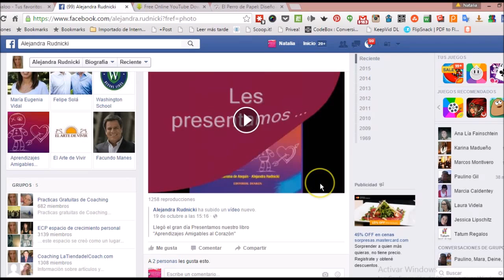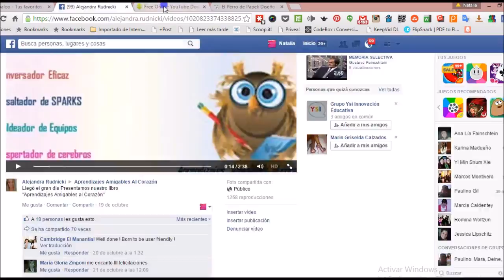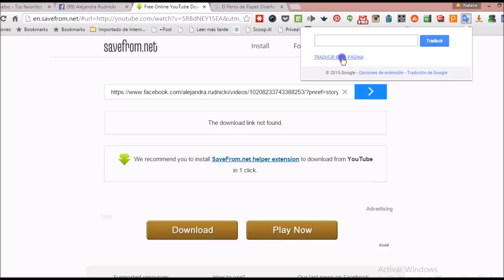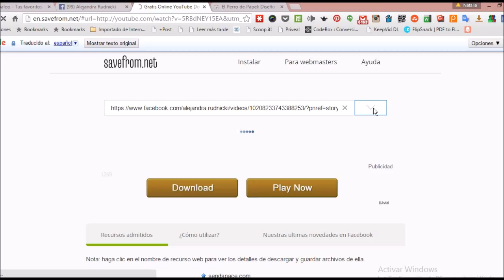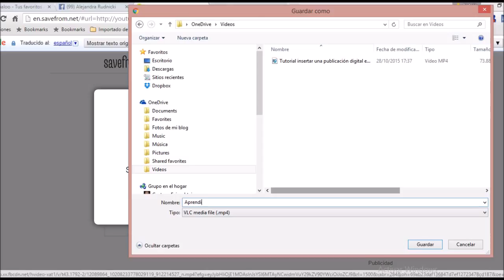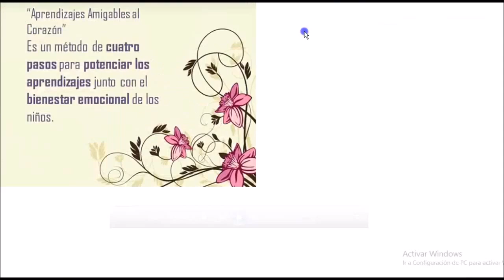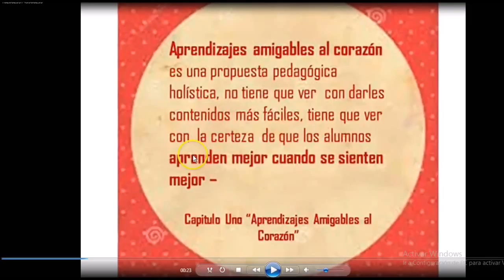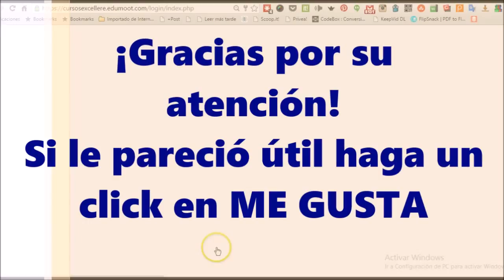Tutorial Cómo descargar un video de Facebook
Si te sirvió el tutorial hacé clikc en Me Gusta y compartilo! Gracias